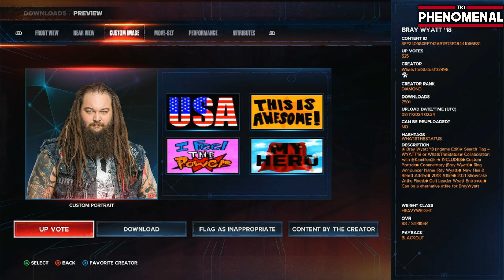BRAY WYATT '18 | Como crear un Titantron y Entrada en WWE 2K24 | Tio Phenomenal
Bray Wyatt fue una de las mentes maestras más grandes que el wrestling haya tenido, y su personaje del devorador de mundos uno de los mejores personajes de terror de los ultimos tiempos, es por esto hoy les traigo un  tutorial de cómo crear su titantron y entrada en el WWE 2K24